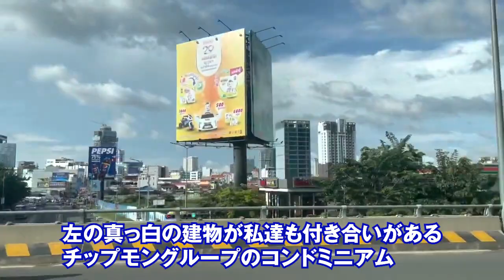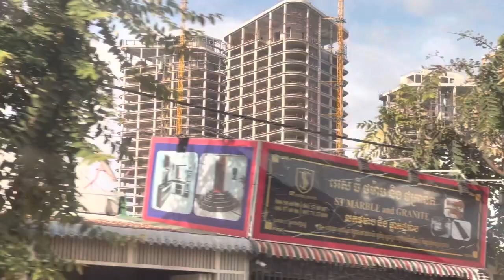高級住宅地「トゥールコーク」カンボジア首都プノンペンよく話題になるエリア2021年の現状は？ 日本人が多く購入している フラットアイアンは？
1ヶ月も経てば街の様子が変わってしまう成長発展著しいカンボジア

2021年1月現在、渡航規制が厳しく外国人にとってカンボジア訪問は容易ではありません。

▼カンボジア情報 (生活/観光/不動産/事業/投資紹介等)